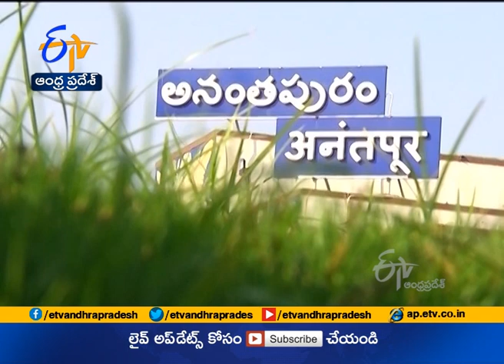Tight Competition in Municipal Elections at Anantapur District